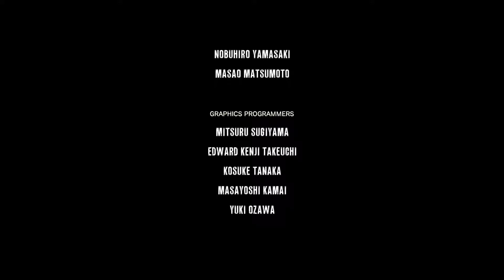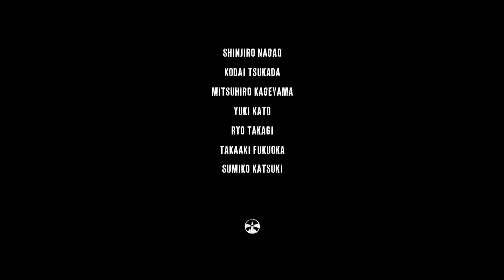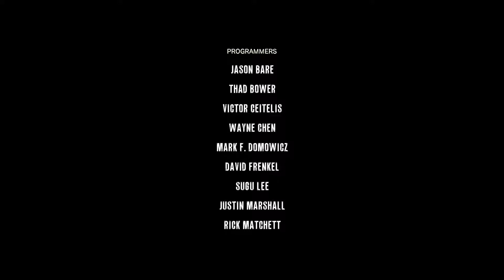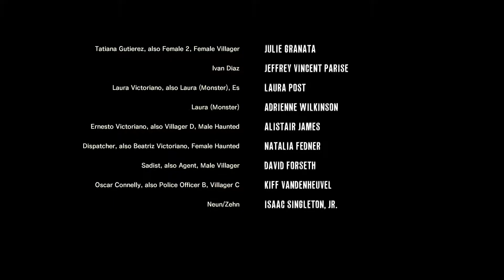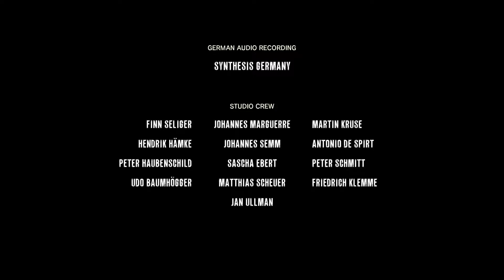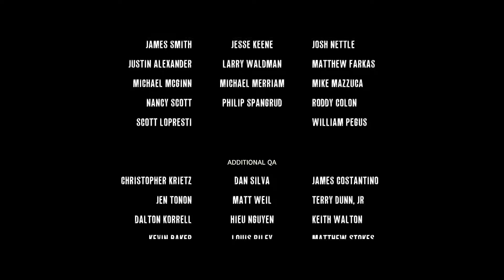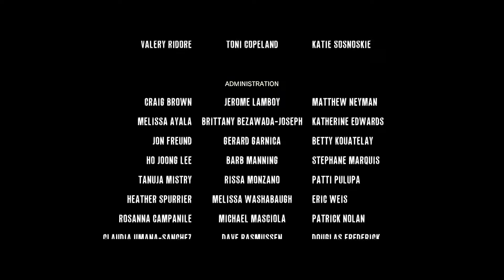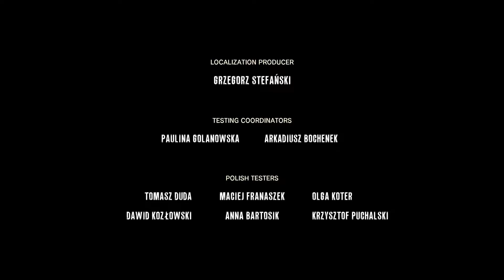The Evil Within Part 18: FINAL PART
The final part of The Evil Within, epic boss battles and I move on to the New Game+ content.